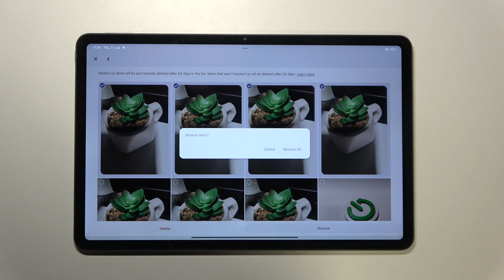How to Recover Deleted Photos & Videos from a Trash Bin in REDMI Pad Pro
Accidentally deleted your photos or videos on your REDMI Pad Pro? In this video, we'll show you how to restore them from the trash bin easily. Follow our step-by-step guide to recover your precious memories in just a few clicks. Don't miss out on this essential tip!

How to restore erased gallery items from trash on REDMI Pad Pro? How to return deleted gallery photos back in REDMI Pad Pro? How to manage deleted photos in REDMI Pad Pro?